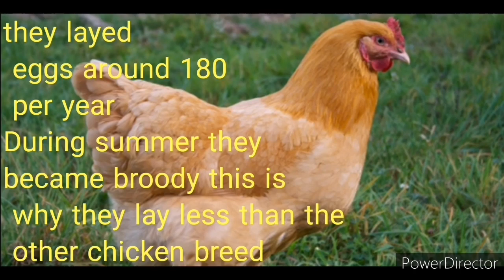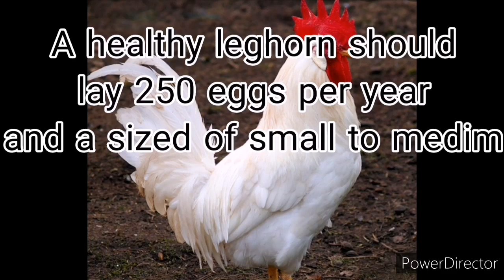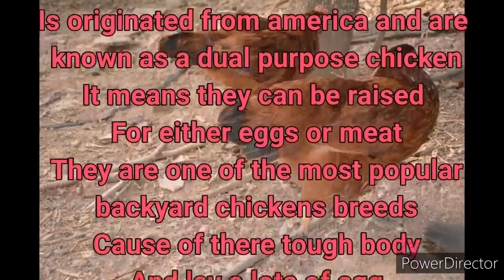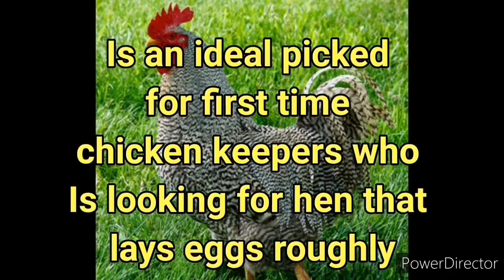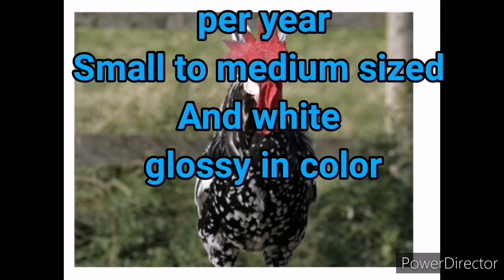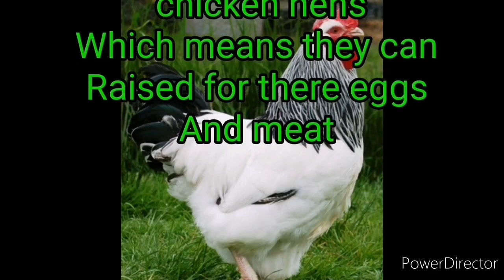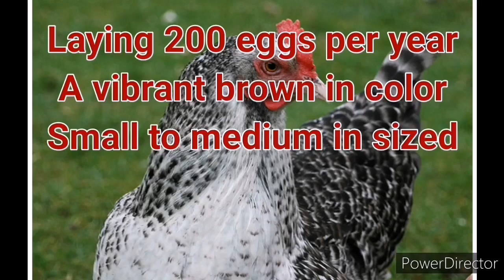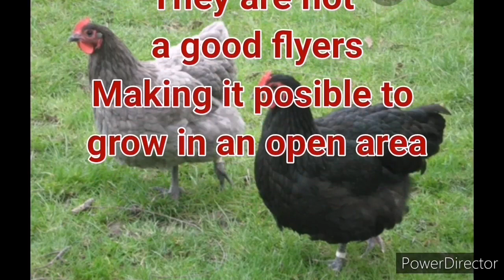MOST PROFITABLE CHICKENS IN THE WORLD